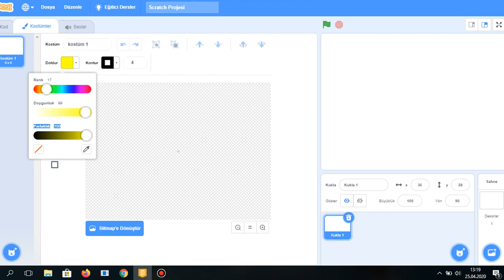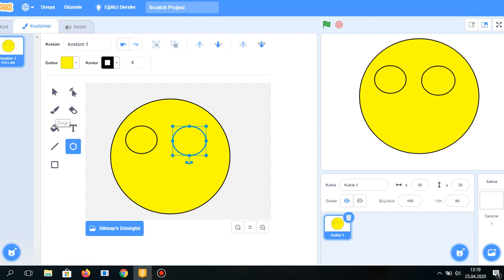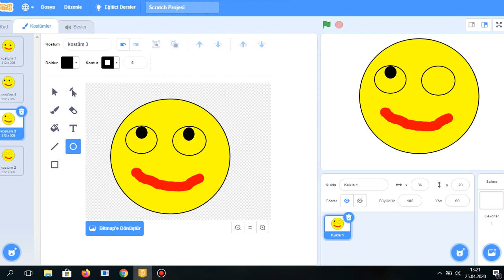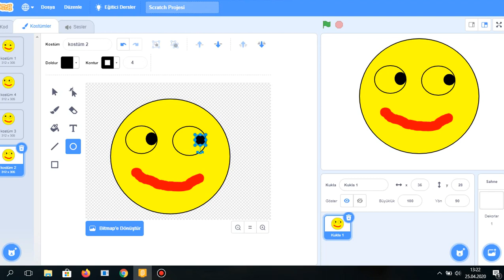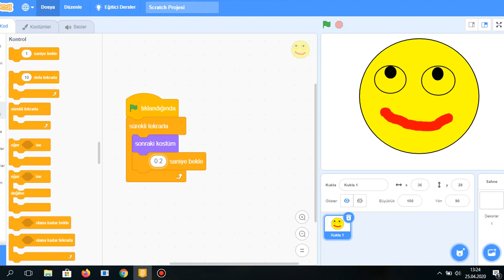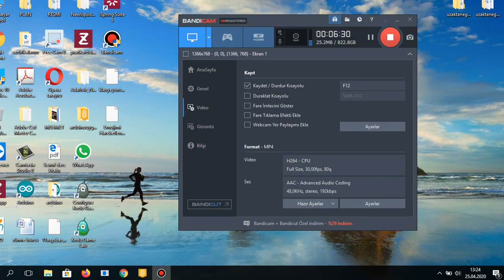SCRATCH EMOJİMİ HAREKETLENDİRİYORUM ANİMASYONU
Bu videoda sizlerle Scratch üzerinden emojimizi hareketlendirebileceğimiz bir animasyon yapacağız.